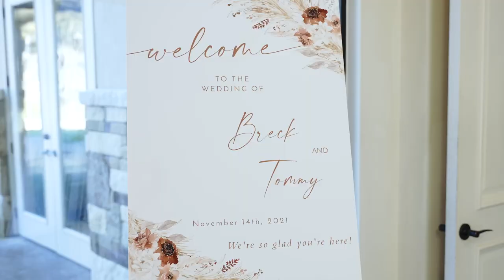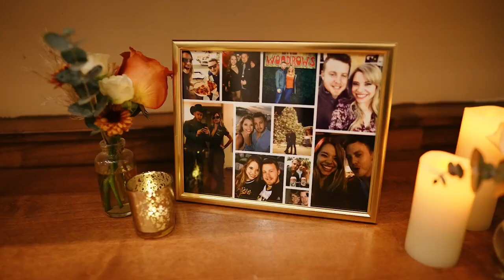Breck + Tommy's Wedding Highlight Film // Remi's Ridge at Hidden Falls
Wedding Date: November 14th, 2021
Venue: Remi's Ridge at Hidden Falls in Spring Branch, TX
Planner: Plan on It ATX
Photographer: Rising Oaks Images
Florals: Wolf Weddings & Events
Hair/Makeup: All Dolled Up ATX
Band: The Austin Nines
DJ: Austin Classic DJ
Rentals: American Party Rental

BSR Wedding Films is a wedding videography company based in Dallas.